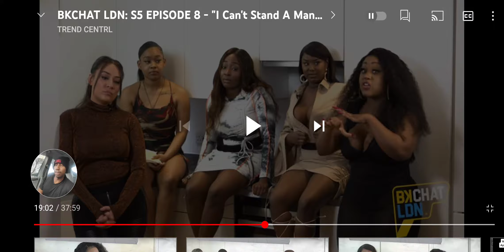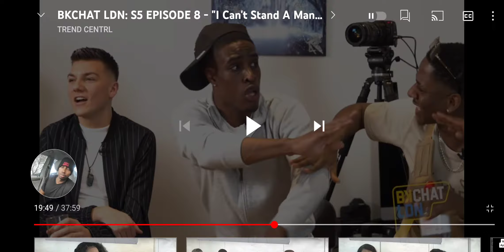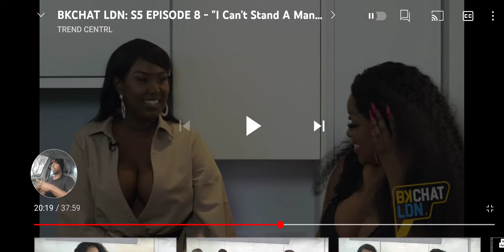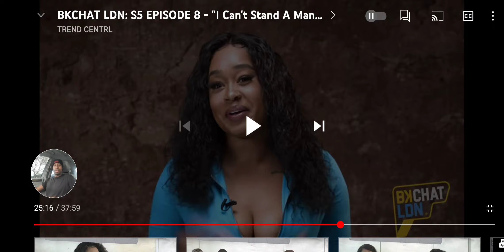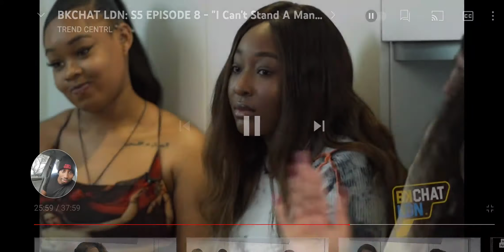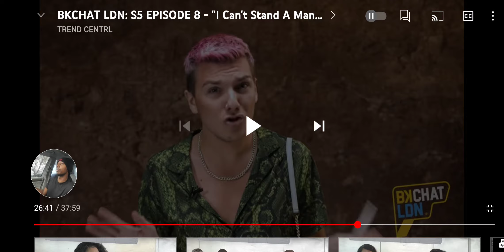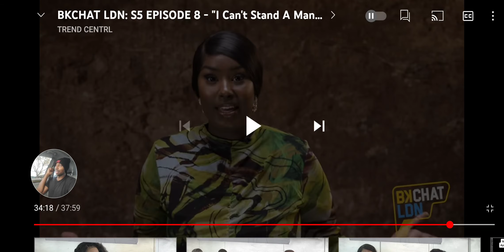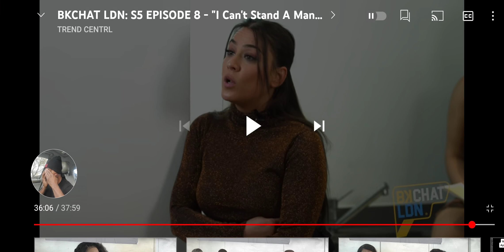SHE CAN'T STAND A MAN WHO EARNS LESS